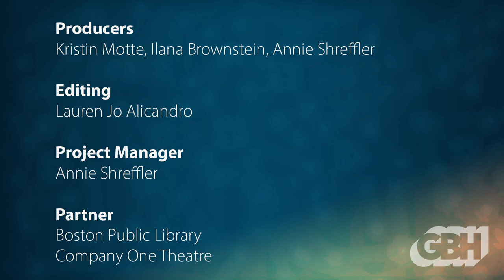Boston's Company One Theater: The Power Of Arts In Social Change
Hear from nationally recognized generative artists and thought leaders convened for this Boston Public Library Lowell Lecture by Boston’s Company One Theatre. The panel examines the cultural and political crises of the past fifteen pandemic months through the lens of the arts, broadly defined, and consider actions both large and small that may pave a path toward communal healing.

Moderated by Company One’s Director of New Work Ilana Brownstein, the roundtable participants include San Francisco’s Director of Cultural Affairs, Ralph Remington; St Louis Rep’s Artistic Director, Hana S. Sharif; MacArthur-winning playwright Luis Alfaro; and journalist Diep Tran.

RESOURCES
Intrinsic Impact, developed by Wolf Brown, is rooted in the question: How are people transformed by cultural experiences and exposure to the arts?

ArtsBoston's Arts Factor Reports: arts, culture, and creativity are economic engines for Boston, supporting local businesses, as well as directly contributing over $2 billion to our economy every year.

The Asian American Performers Action Coalition (AAPAC NYC) is an advocacy organization dedicated to documenting and reporting on the lack of Asian Americans representation on large New York stages. Their newest report on the 2018-19 season goes live June 18, 2021, and can be found

A major development of the past 15 months has been the emergence and impact of We See You White American Theatre (WSYWAT) — a movement; a manifesto; a set of demands to white arts institutions/practitioners.

Forum Network ~ Free online lectures: Explore a world of ideas!